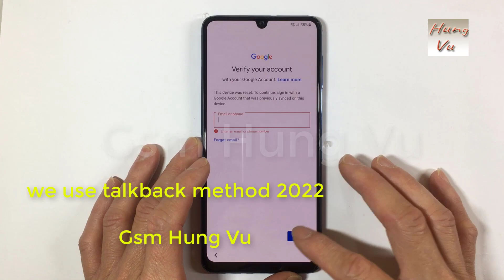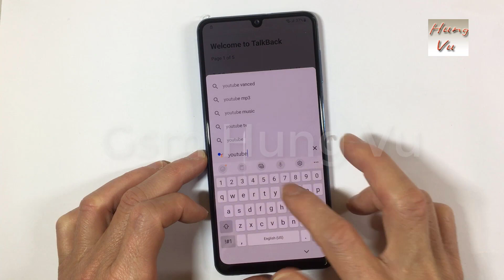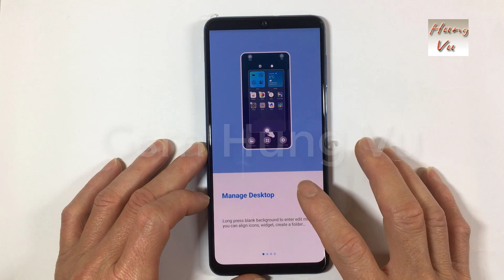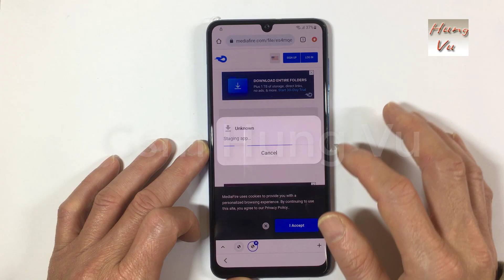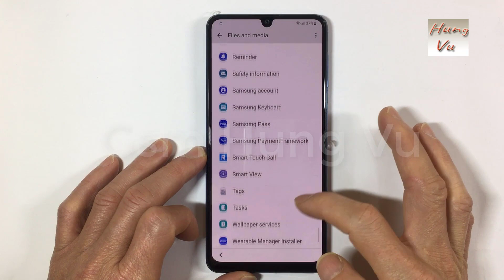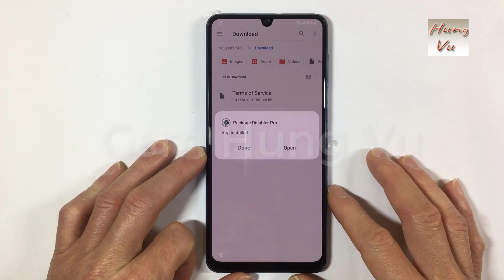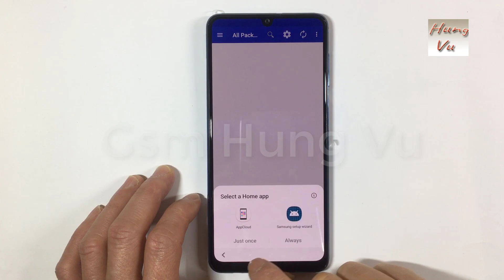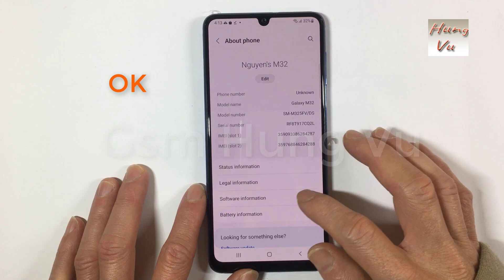Samsung Galaxy M32 Frp Bypass Android 12 without PC - Gsm Hung Vu.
This solution doesn't need to backup apps from another Samsung android,
Also no need to use Alliance account.